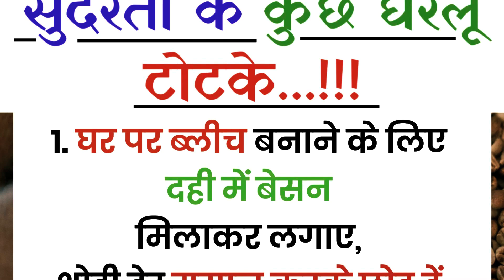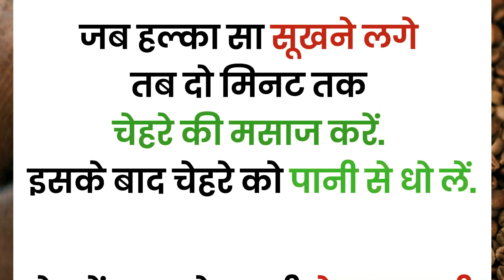सुंदरता बढ़ाने के उपाय | Beauty Tips | Suvichar In Hindi | Lessonable Story | Cooking With Health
सुंदरता बढ़ाने के उपाय | Sundarta badhane ke upay | Beauty Tips | Suvichar In Hindi | Lessonable Story | Cooking With Health